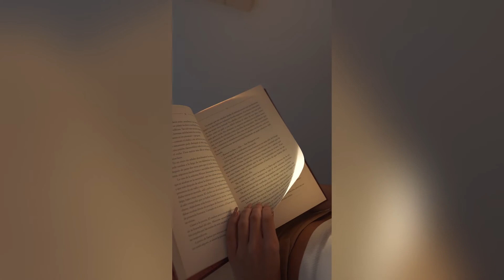💯 Upsc की तैय्यारी में जान लगा दोंगे । ft.UPSCASPIRANT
Upsc motivation latest Aspirant success
You can and you will
Ohk let’s say together
I can and I will…
If your focus is on your goal then no one can distract you or chase your goal from you….
If you have the capability to work hard then bro you are in the right way you can achieve your dream goal …

Motivational guru
Upsc aspirants
Success for your 😴 dream